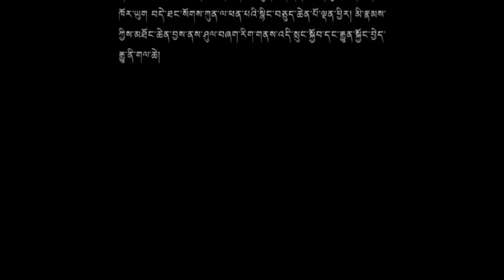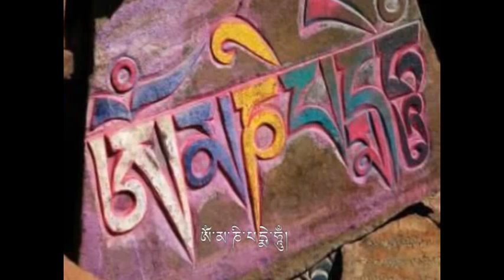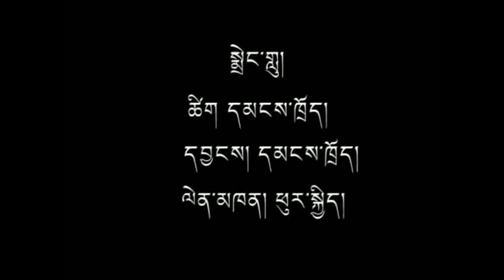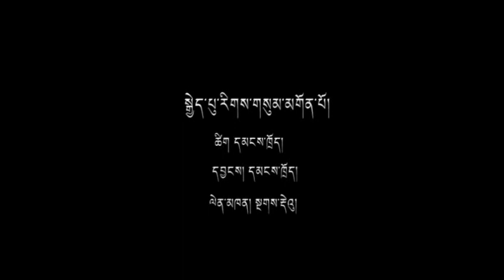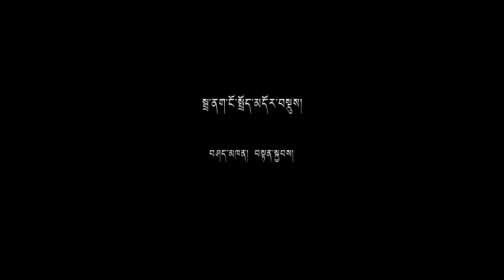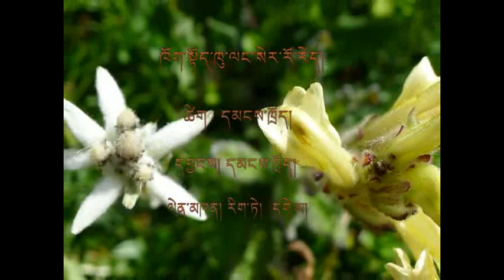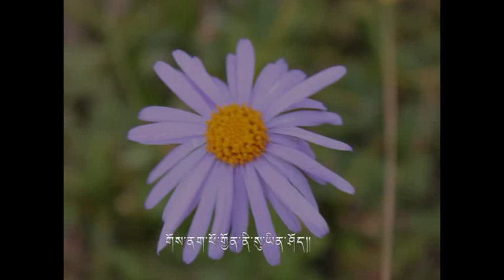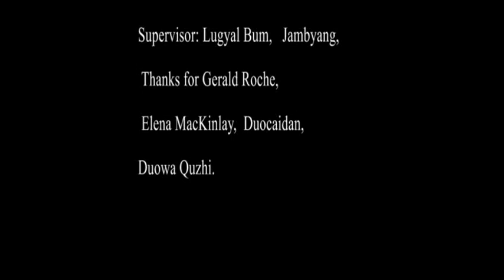Traditional Tibetan Songs from Rnga ba County 1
These songs and images were recorded by Bde mtsho as part of the Plateau Cultural Heritage Protection Group. All materials were collected in Rnga ba County, Rnga ba Tibetan and Qiang Autonomous Prefecture, Sichuan Province, China.